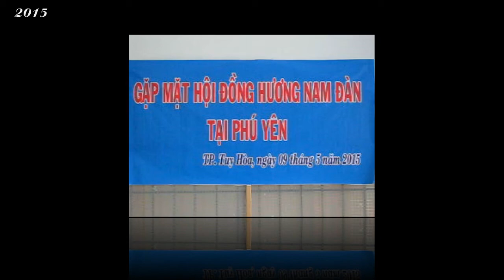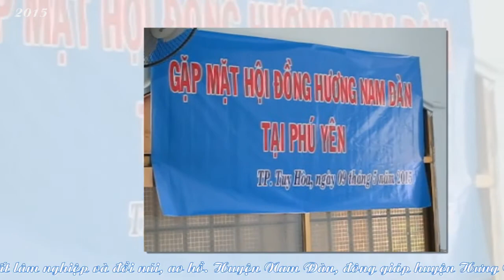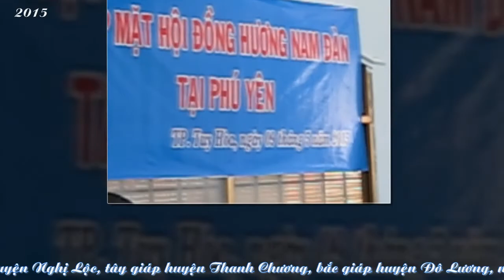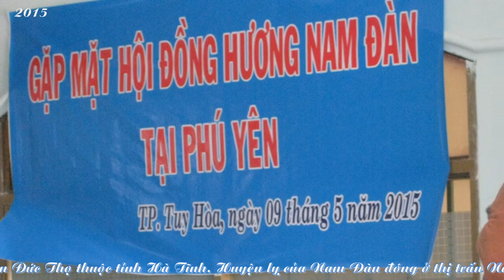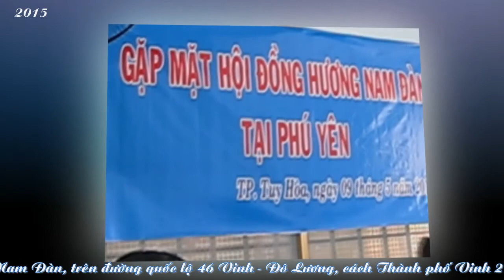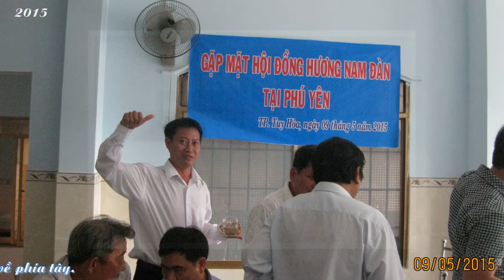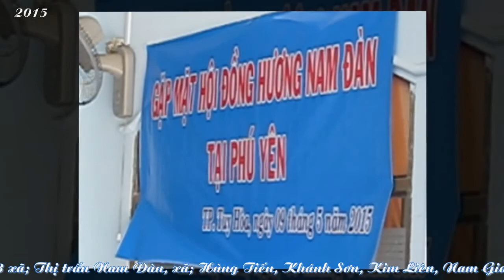Nam Dan Phu Yen 2015